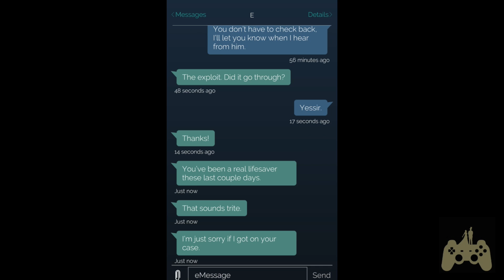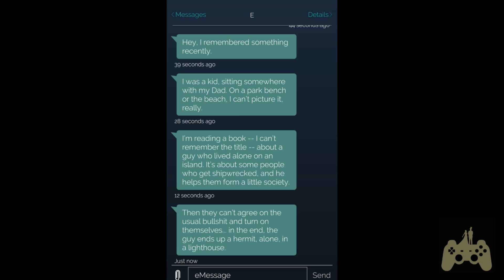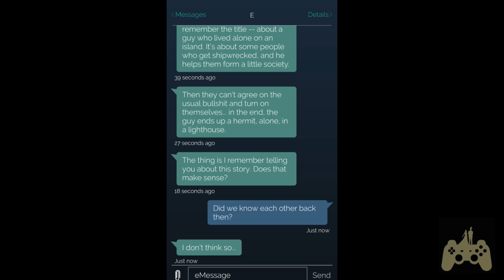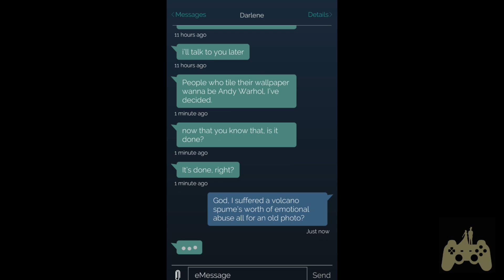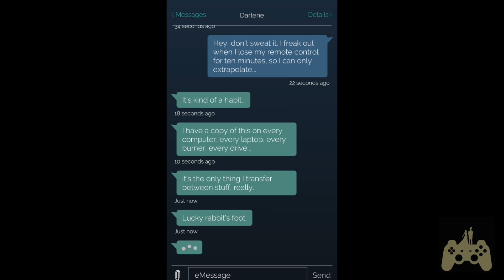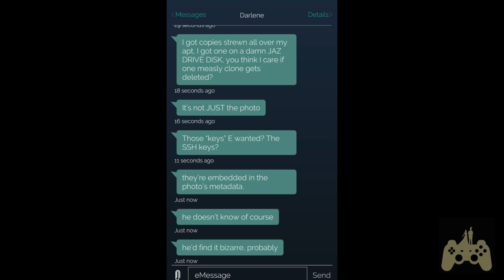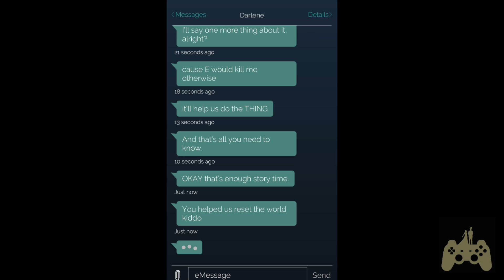Mr. Robot Walkthrough Gameplay Part 29 - Aug 27 2016, 1:13 PM - ENDING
This Mr. Robot Walkthrough includes a Review and Gameplay of the Mr. Robot Single Player Missions for Android. This Mr. Robot Gameplay Walkthrough will include a Review, Gameplay, Cut Scenes, and Android Gameplay.